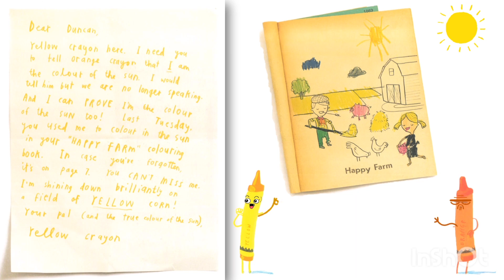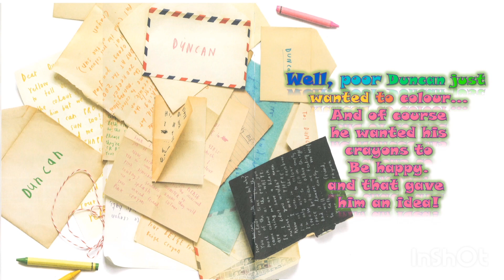Read aloud storybooks for kids | The day the crayons quit animated storybook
The day the crayons quit

by Drew daywalt
     oliver jeffers

read by syara

what happens when crayons are not happy with your colouring skills and decides to quit??
let's find out with wonderful story and illustrations

learn color name with fun